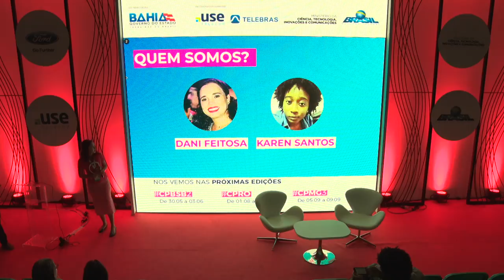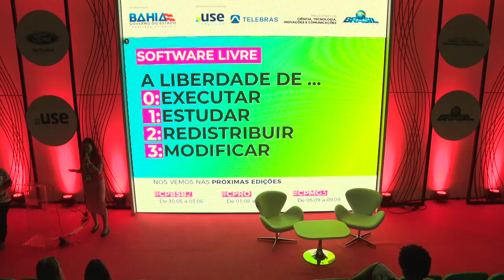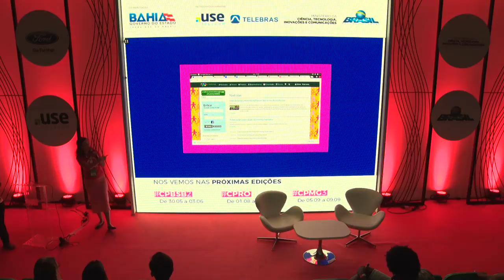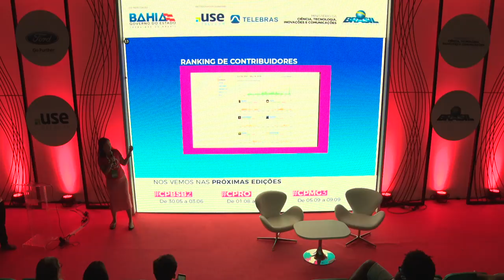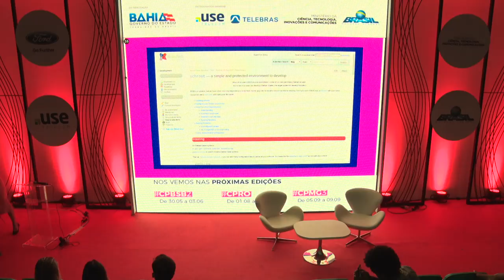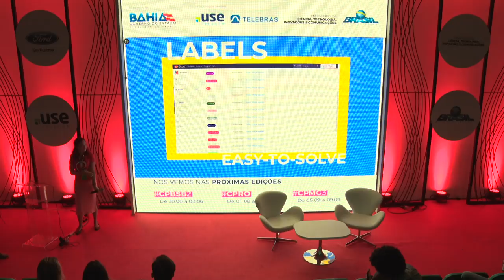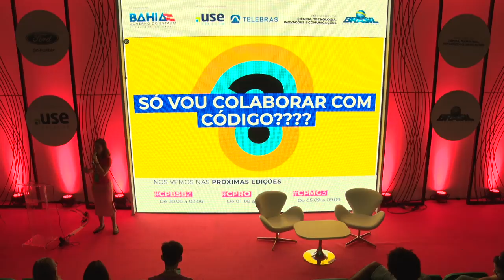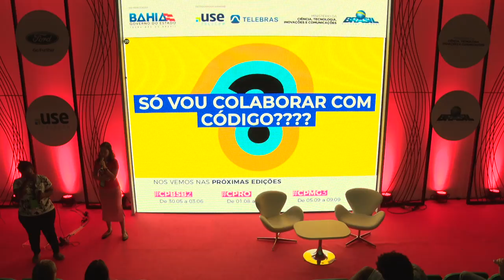CPBA2 - Coders & Makers - 18/05/2018 - Desenvolvendo numa comunidade de software livre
CPBA2 - Coders & Makers - 18/05/2018 das 22h00 às 22h45 - Desenvolvendo numa comunidade de software livre

"O que é o Noosfero e como começar a se envolver com projetos de software livre. Motivações, dificuldades, aprendizado, relação com outras pessoas do projeto.  Karen Auzidéa dos Santos Pereira, Daniela Soares Feitosa:
Karen Auzidéa dos Santos Pereira: Graduanda do Bacharelado Interdisciplinar em Ciência e Tecnologia pela Universidade Federal da Bahia. Membra do Programa Onda Digital (UFBA), com atuação na equipe de desenvolvimento e participação no Projeto Meninas Digitais - Regional Bahia, auxiliando no ensino em turmas de iniciação à programação de computadores para mulheres. É colaboradora da plataforma Saviesa UFBA,  um MOOC para democratização do conhecimento sob a perspectiva da construção colaborativa.
Daniela Soares Feitosa: Bacharel em Ciência da Computação pela Universidade Federal da Bahia (UFBA). Trabalha como engenheira de software do Meedan (São Francisco/Califórnia/EUA). É integrante do projeto Meninas Digitais - Regional Bahia e organizadora do Rails Girls Salvador, projetos que tem o objetivo de incentivar a participação de mulheres da área de tecnologia da informação.